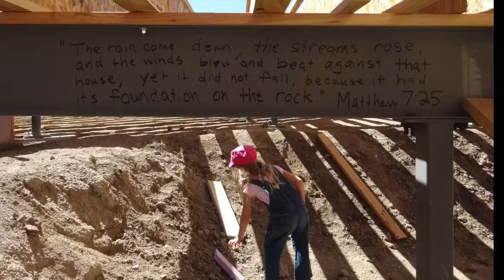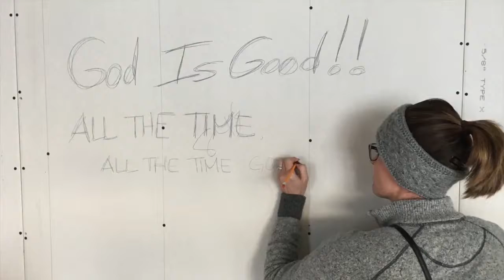Northgate Dental Construction Timelapse